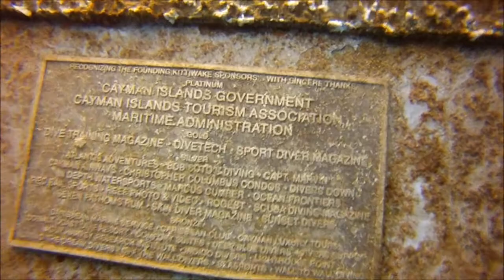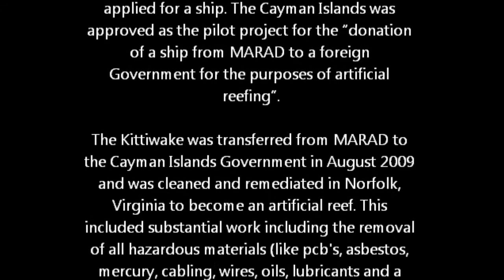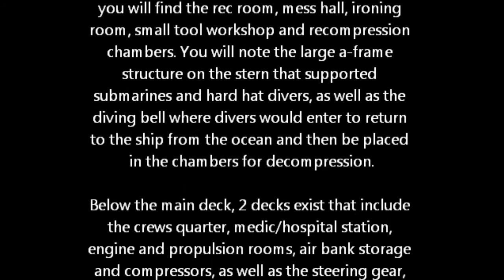Kittiwake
The USS Kittiwake